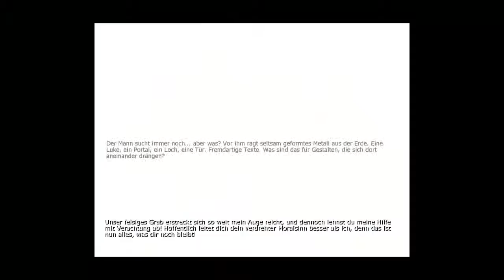LETS PLAY TOGETHER Penumbra Part 10